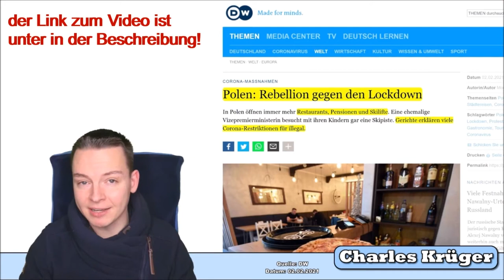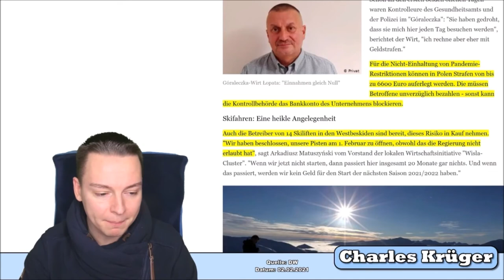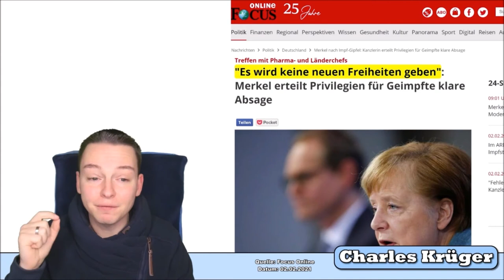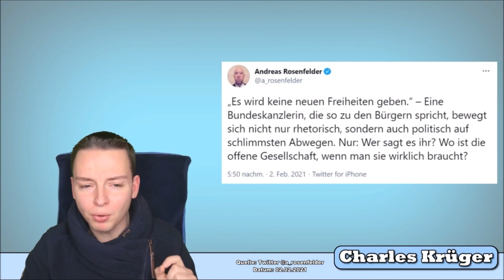Polska otwiera się pomimo groźby kar | Polen öffnet trotz Bußgeldandrohung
Herzlich willkommen zu unserem Sonntagsvideo.
Polen öffnet, ja wir öffnen hier die Restaurants, Cafés, Bars und Pubs auch unter Androhungen von Bußgeldern. Wir wollen frei entscheiden und auch frei leben.
Ich bin mir ziemlich sicher, dass keine Bußgelder verhängt werden oder irgendetwas zwangsgeschlossen wird, denn einige Lokale haben bereits seit längerem offen.
Schaut euch das Video an und kommentiert ob ihr es so für richtig haltet oder nicht.

Hier ist der Link für den Ausschnitt vom 2. Video
Charles Krüger

Wir wollen euch in den folgenden Videos folgende Themen zeigen:
►Freizeit in Polen. Wir zeigen euch die schönsten Plätze in Szczecin